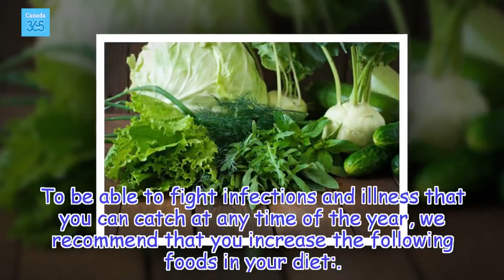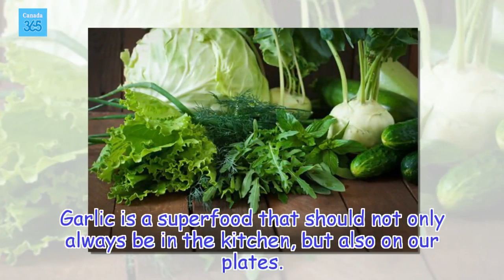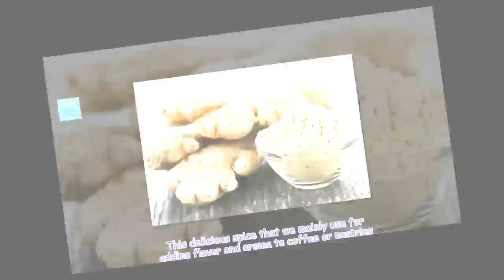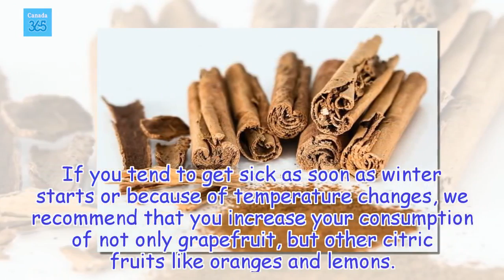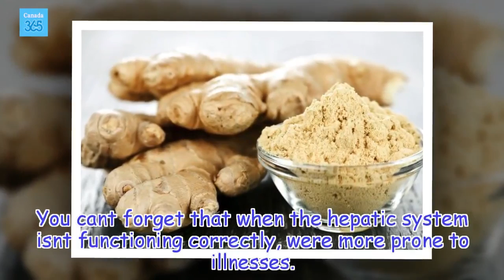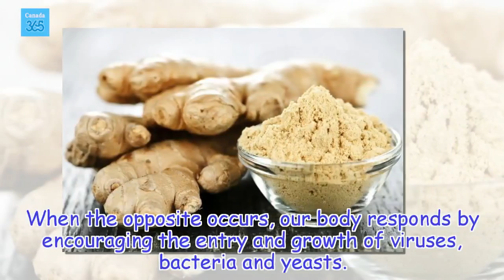10 Foods that Help to Fight Infections - Canada 365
By adding certain products to our diets, we can strengthen our immune system which will better help us to fight infections and many other illnesses